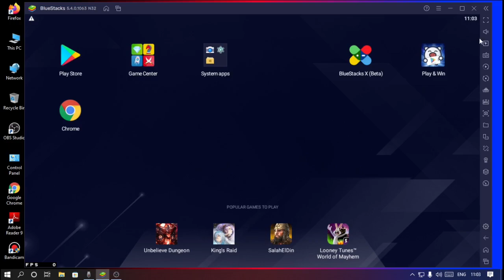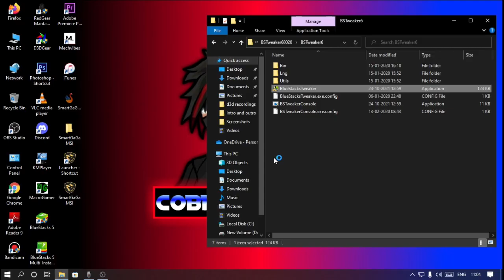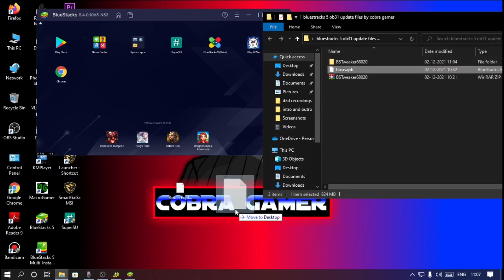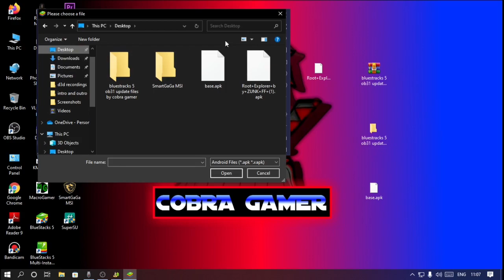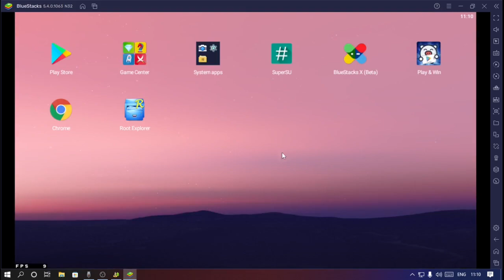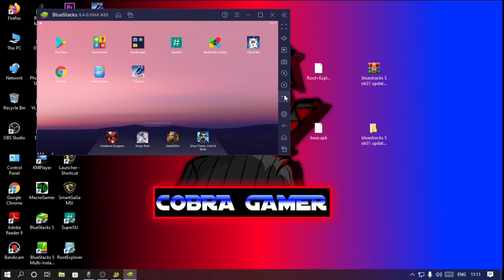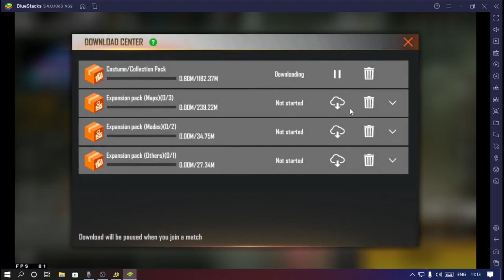BLUESTRACKS 5 BEST OPTIMISATION FOR LOW END PC WITHOUT GRAPHICS CARD 90 FPS🔥🔥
COBRA GAMER

*️⃣PROCESSOR:- Amd fx(8320) EIGHTH CORE
*️⃣RAM:-8gb ddr3
*️⃣HHD:-1tb
*️⃣Gpu:-GT 1030
*️⃣SSD:-No!!!